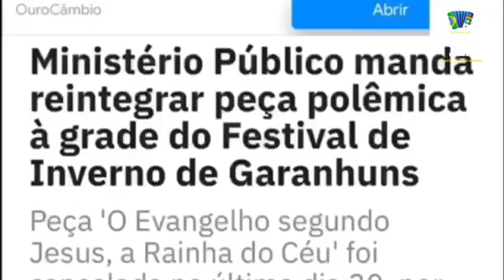LAICO MAS CRISTÃOGILSON NETO FALA AOS CRISTÃOS E EVANGÉLICOS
COM A PALAVRA O CANDIDATO AO Senado por Pernambuco:"Fui Ministro de Estado do Turismo e da Cultura tive acesso a coisas horríveis arcadas com dinheiro público. Como candidato ao Senado eu quero assumir perante a todos os cristãos e Evangélicos a minha defesa dos valores Cristãos,da pátria, da família, das crianças.Quero reafirmar minha posição contra o aborto e contra a legalização de qualquer tipo de droga. Também quero assumir a minha luta pela liberdade inegociável de culto, de exercer a religião. O Estado é laico, sim. Mas o povo brasileiro não é ateu e muito menos anticristão. Vou lutar para que nunca mais isso ocorra."